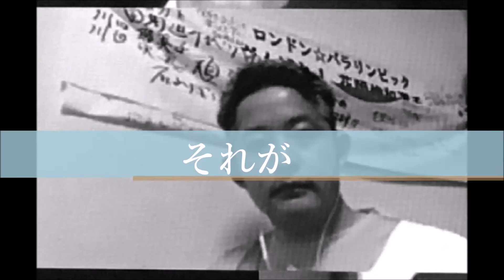強くなるというテーマについて バドミントン車椅子マラソン柔道ボート【”強くなる”とは？OLアスリート勉強会07-2】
今回は”強くなる”とはどういう事かについて各界のトップが集まってフリートークで話し合います

今回のテーマの「強くなる」とはどういう事か
バドミントンでの例をたたき台に
パラリンピック入賞の花岡さん
柔道でブラジルに金メダルをもたらした藤井さん
ボートで東京オリンピックを目指す山領さんのお話をアップしました。

世界のお話をお聞きください！

参加メンバーは今回も超豪華！
パラリンピック2回出場、車椅子マラソンの花岡さん
ブラジル男子柔道監督藤井さん
東京オリンピックボート代表候補山領さん
ソフトボール2大会メダリスト髙山さん
そして映画「泣き虫しょったんの軌跡」の主人公にして将棋のプロ棋士瀬川さん